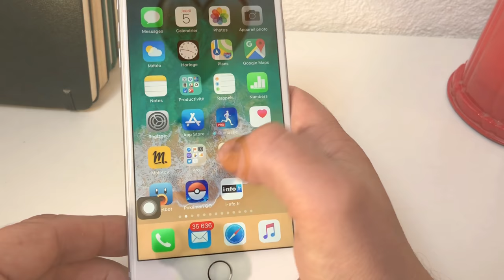Les principales nouveautés iOS 11.1 sur iPhone, iPad